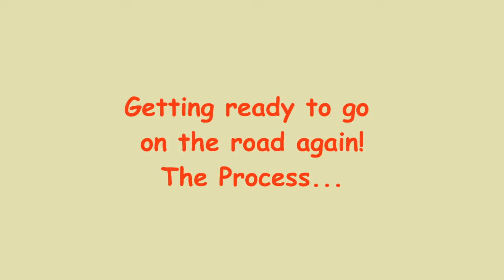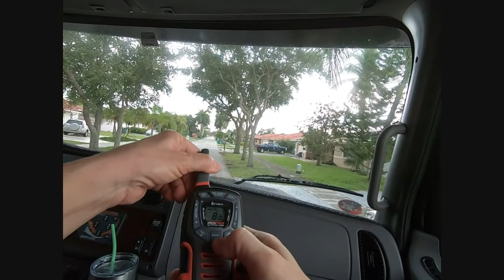Going on the Road again, the process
This is the process we go through whenever we get ready to go on a trip, hitching up the car and then bringing out the RV from the side of our house.